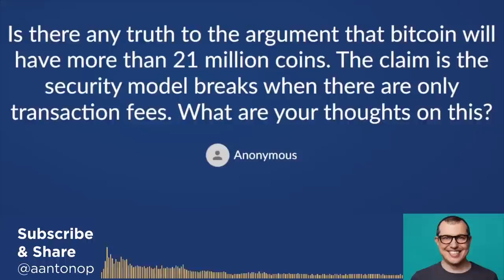Will There Be More Than 21 Million Bitcoin?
In this Bitcoin Q&A, Andreas talks about whether or not there will be more than 21 million bitcoin and how the code prevents that from happening.

Chapters
0:00 Will there be more than 21 million bitcoin?
1:32 The 21 million cap is not defined in the code
2:15 Progressive reduction in issuance of bitcoin

JOIN this YouTube channel to become a YouTube Community Member and access custom emoji and other perks

You can also learn from one of aantonop's many books. Andreas has written three technical books for developers about blockchain technology, Mastering Bitcoin, Mastering Ethereum, and Mastering the Lightning Network (2021) published by O’Reilly Media. He’s also written The Internet of Money Series books, which explain why bitcoin, ethereum, and open blockchains matter.